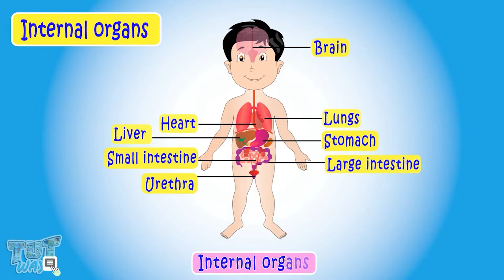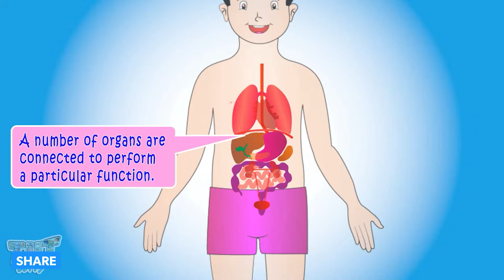Organ System | External & Internal Body Parts | Human Organ Systems | Science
Topics Covered:
What is the Organ System ?
What are the Internal Organs ?
Names of organ systems:
• Digestive system
• Respiratory system
• Excretory system
• Circulatory system
• Nervous system
• Skeletal system
• Muscular system.